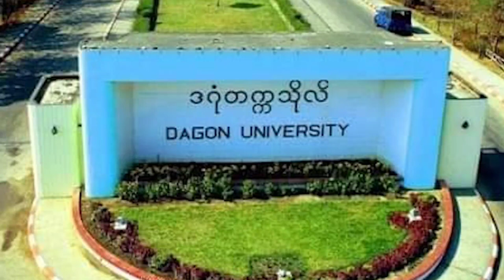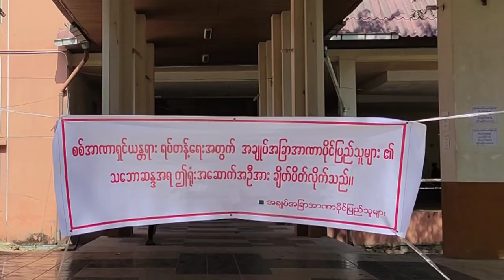ကျောင်းစအပ်တဲ့နေ့ ပေါ့ကတ် | First Day Of Dagon University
ဒဂုံတက္ကသိုလ် ကျောင်းစအပ်တဲ့နေ့က အမှတ်တရများ အကြောင်းကို ပြန်ပြောရင်း ခွဲရတာကြာနေပြီဖြစ်တဲ့ ဒဂုံ တက္ကသိုလ်မြေကို အတူတူ ပြန်လည်လွမ်းဆွတ်ကြတာပေါ့ ...

ဒဂုံနီးယမ်း Channel မှာ ဒဂုံတက္ကသိုလ်ကျောင်းသားကျောင်းသူတွေအနေနဲ့ ပြန်လည်လွမ်းမောဖွယ်ရာ ဒဂုံတက္ကသိုလ်အကြောင်းများနဲ့အတူ ဒဂုံတက္ကသိုလ်ကျောင်းသားများသမဂ္ဂရဲ့ လုပ်ငန်းစဥ်တွေကိုလည်း ကြည့်ရှုခံစားနိုင်မှာပဲဖြစ်ပါတယ်။ Channel လေးကနေတဆင့်  အချိန်ကုန် လူမပင်ပန်းပါဘဲ တော်လှန်ရေးကြီးအတွက် တစ်ဖက်တစ်လမ်းကနေ ပါဝင်အားဖြည့်နိုင်မှာဖြစ်ပါတယ်။